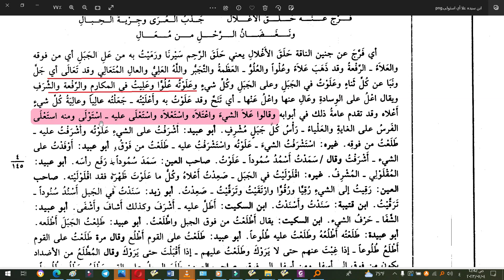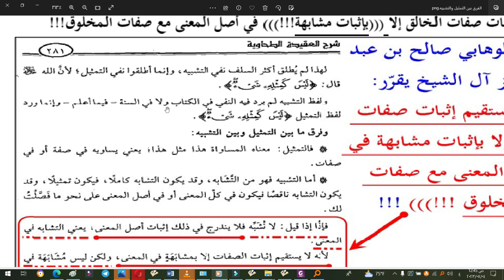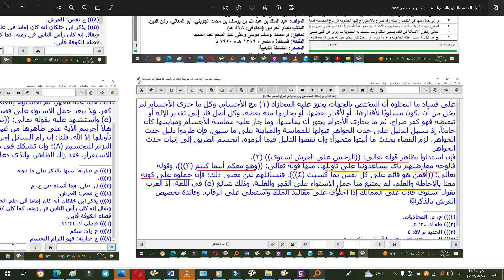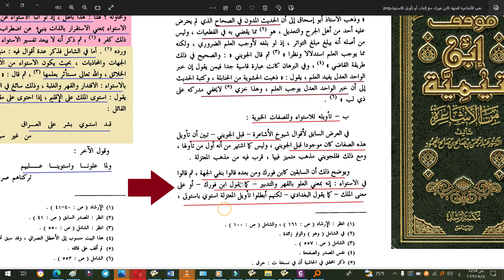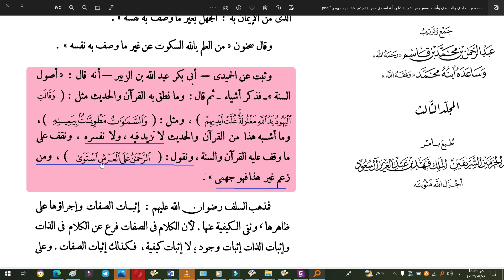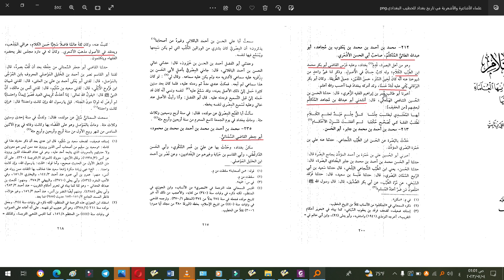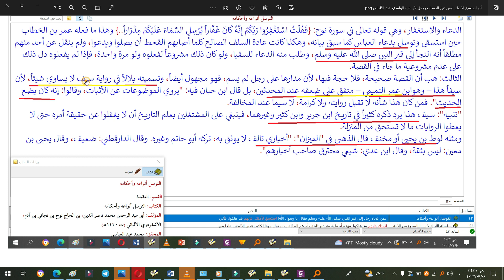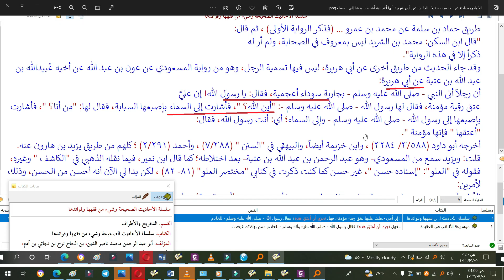تتمة توثيق الأشاعرة في تاريخ بغداد، ورضاع الكبير، رد على "شاهد كيف قام السندي بكنس مذهب الاشاعرة" ج3